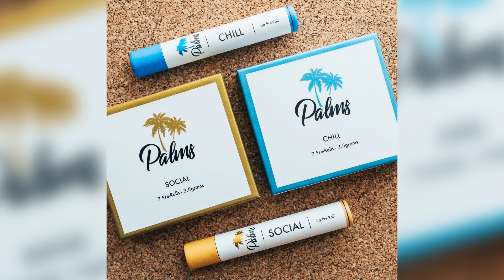Flower One Holdings Inc (CNSX:FONE) Signs Old Pal and Palms Premium Partnerships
Flower One Holdings Inc (CNSX:FONE) (OTCMKTS:FLOOF) CEO Ken Villazor explains why the company is a perfect partner for brands that want access to the lucrative Nevada recreational cannabis market. Flower One is the largest cultivator in the state and Villazor expects the company’s 400,000 square foot greenhouse expansion to be fully canopied by Q2. Regulations require companies to be licensed in Nevada to sell in the state; consequently, Flower One’s value proposition is accelerated access to the Las Vegas market with the skill and capacity to ensure consistent product availability. The company has recently entered into partnerships with several cannabis, derivative, and ancillary companies such as a California brands Old Pal and Palms Premium. In addition, Flower One has also struck deals with Rapid Dose Technologies and Flight Concentrates. Together, these deals help achieve Flower One’s goal of covering multiple price verticals and wide-ranging SKUs.